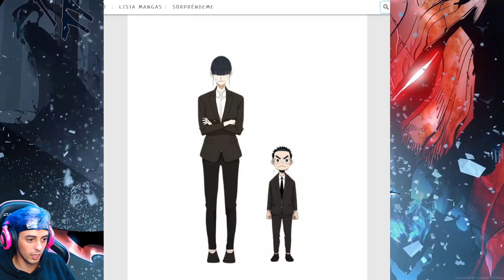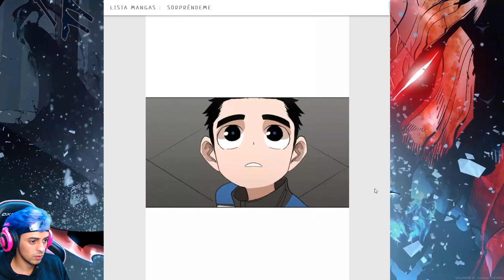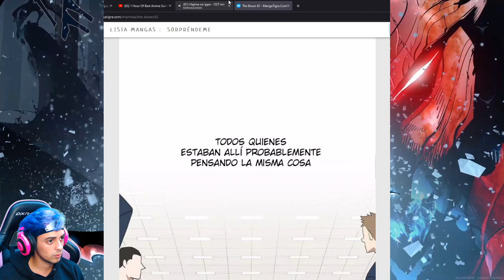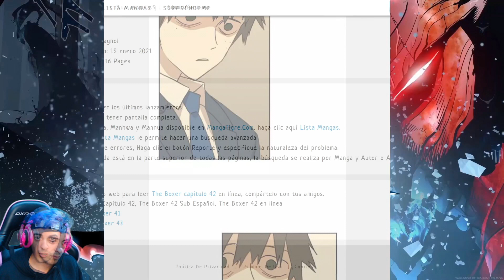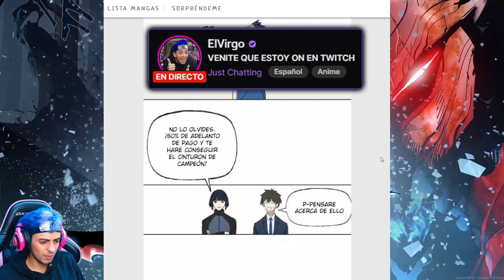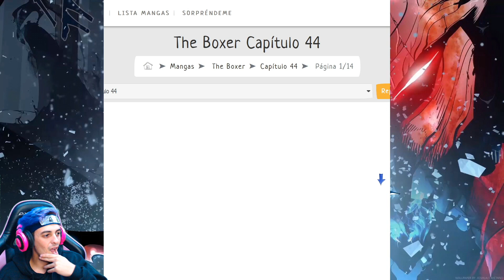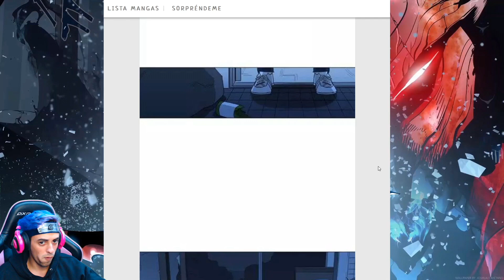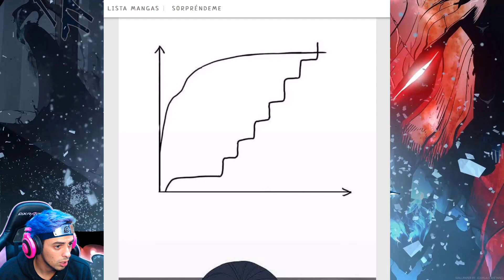YUTO TAKEDA, EL BOXER QUE NACIÓ SIN TALENTO!!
EL BOXEADOR capitulos 40-46